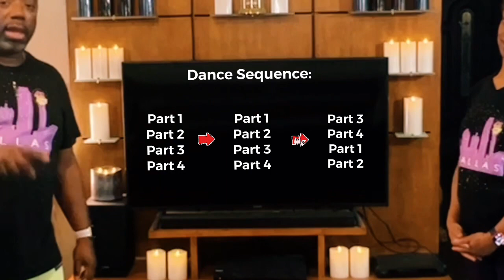Wanna Shine? Line Dance by Boomerang & Go-Getta, Dallas, TX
Song: Wanna Shine
Artist: James Lindsey - Topic  @_otisjunior
Choreographers: Isha “Boomerang” and Marlo “Go-Getta”

Dance Sequence: 0:02
Demo: 0:33